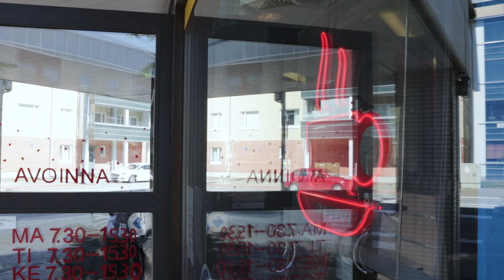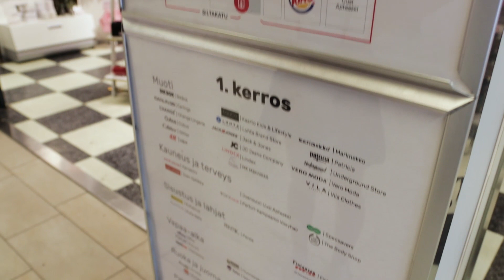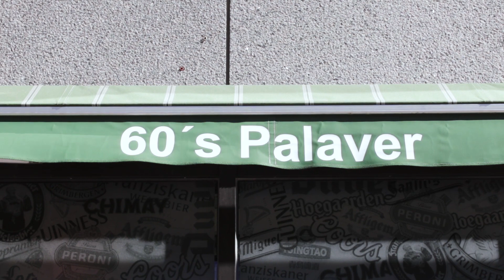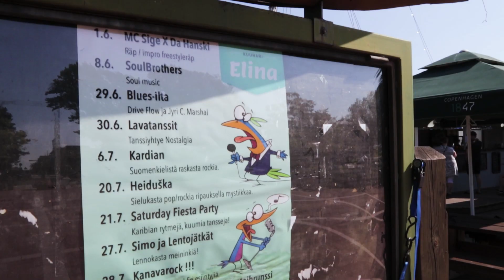WHAT TO DO IN FINLAND? | JOENSUU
Planning to visit Finland and thinking what you can do there? Then watch this video!

My name is Sasha! I'm 20 years old. I had experience of studying at two universities, in Russia and in Finland. On my channel I share fragments of my life and secrets about how to study abroad! :)

These prices are for students, unemployed and retired people. For others, the rate is double.